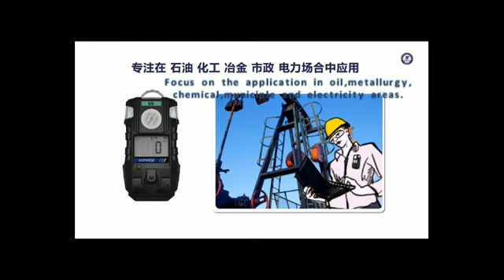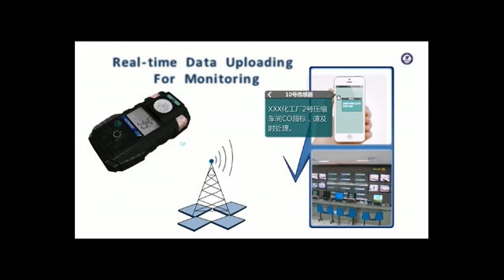E1000 Portable Gas Detector single gas detector Hanwei Electronics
E1000 is portable single gas detector,applicable to gas leakage,underground pipelines,underground mines and other explosion-proof places.
It has different smart interchangable sensor module for different environment.Man-down function could inform the control center while the workers fell down without people around.